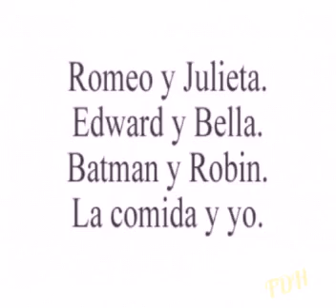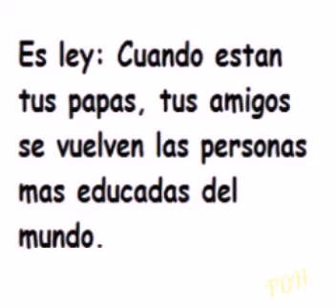HUMOR para el Facebook #12 - WhatsApp - Twitter - MSN - Chistosas - Divertido